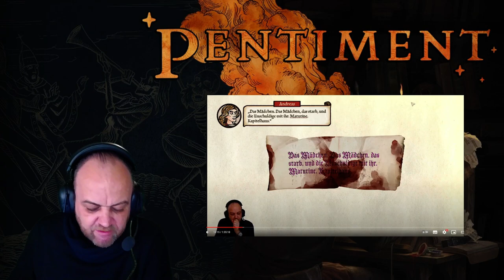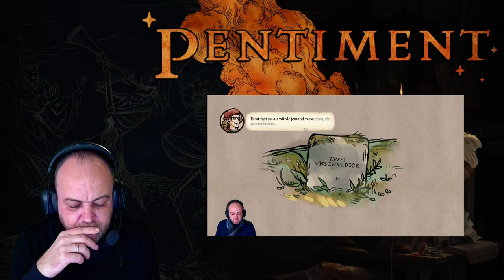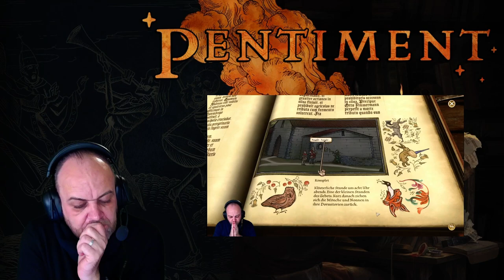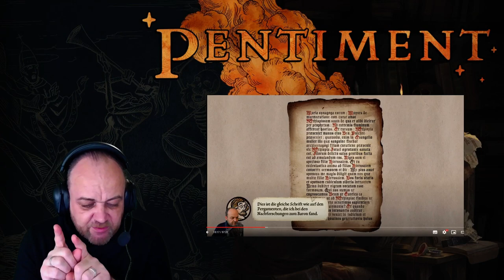Strippenzieher (Let's Play "Pentiment" - Zwischenfolge)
Zwei Fragen bleiben:
Was ist die Motivation der Strippenzieher?
Wer macht die Tinte?

Developer: Obsidian Entertainment
Publisher: Xbox Game Studios
Platforms: Windows, Xbox One, Xbox Series X/S.
Release: 2022.